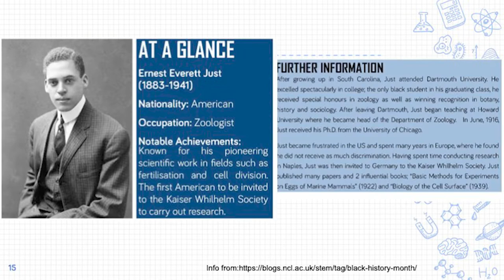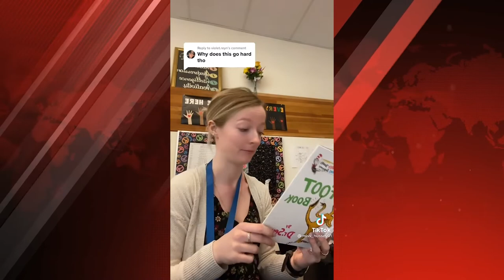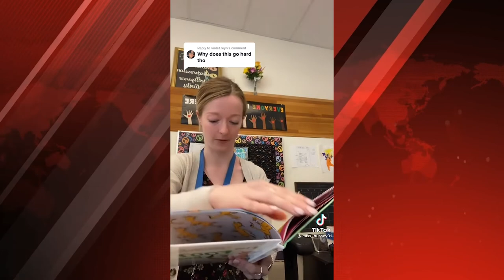RPS Updates 03-04-2022